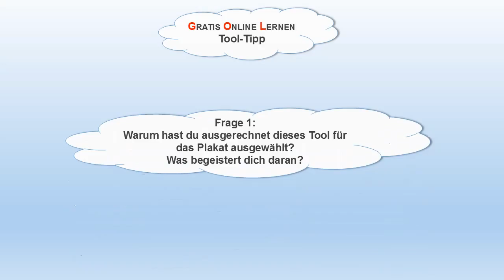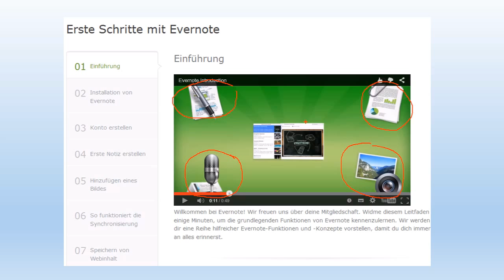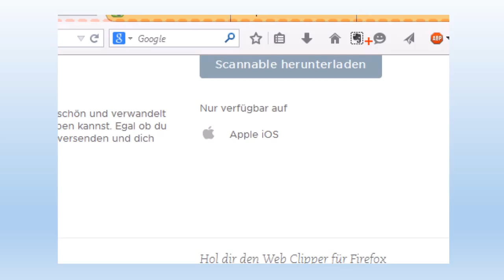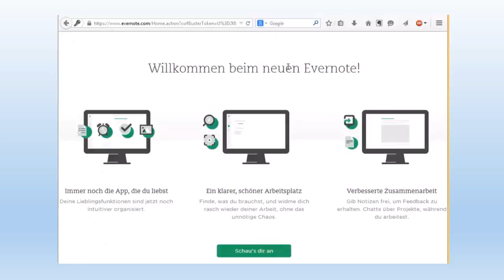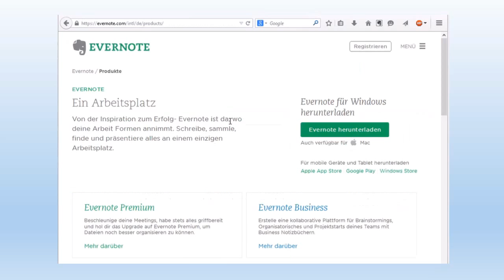Evernote: Meine Empfehlung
Ein persönlicher Tool-Tipp von Reinhard Pristonig